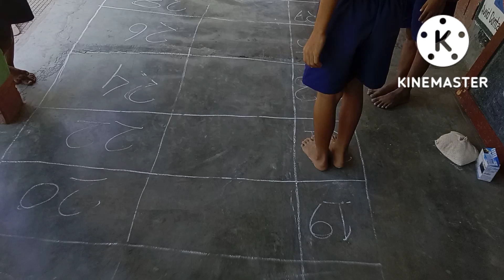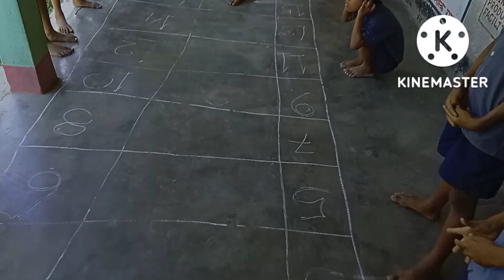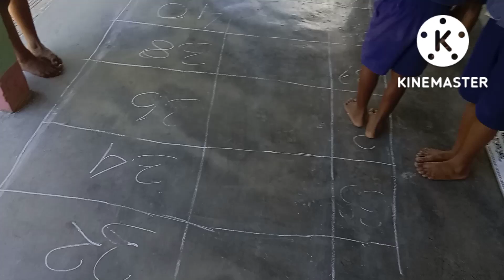মই চাকৰি কৰা বিদ্যালয়ৰ পৰিৱেশ/ বহুতৰ প্ৰশ্ন মাষ্টাৰ চাকৰি কৰি কিয় গাহৰি পালন কৰিছে/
নমস্কাৰ বন্ধুসকল
खुलुमबाय 🙏🙏

আপোনালোকক মই এজন খেতিয়ক youtube channel ৰ অন্য এটা নতুন video লৈ আদৰণি জনাইছোঁ

inbreeding in pig
pig
pigs
pig farm
pig breeding farm
piglet
oma
oma farm
oma befar
oma bundi
pig farm in assam
bodo pig farm
boro
bodo oma farm
assam
assamese pig farm
pig farming videos
pig fattening farm
how to start a pig farm
pig farm house
pig farm room size
pig feed
gahori dana
assamese pig farm
gahori
gahori farm
gahori palon
gahori palonor niyom
gahori puali
gahori bepar
bepar
business
pig business
pork recipes
pork market
pork product
pig disease
pig skin allergy
pig dierrhoea
medicine pig farm
medicine for pig farm
oma fisinai
oma bedor
classical swine flue
africant swine flue
africant swine flue vaccine
africant swine fever vaccine
classical swine flue vaccine
pig
pig food disease
pig cough
pig mouths disease
pig fmd
fmd vaccine
pig vaccination
pig insurance
piggery
piggery loan
pig fever
gahori dana
gahori jor
gahori dana nakhale ki koribo
gahori khaidya
pig farm in india
pig farm in tezpur
pig farm udalguri
pig farm in guwahati
pig farm in bangal
bodo videos
bodo farming video
bodo blogger
assamese blogs
bodo blogs
melonex plus
enrofloxacin
pig antibiotic
deworming
pig deworming
pig worm
pig crossing
pig vitamin
pig vitamins
pig liver tonic
liver tonic
pig minerals mixer
pig calcium
pig iron
zentamicin
पैरासिटामोल
bodo youtuber
bodo new videos
bodo viral video
boro
bodo
kachari
basumatary pig farm
basumatary
jwngdao basumatary
nandita
Khushi
pig diseases
mosquito racket
mosquito killer
tik out
assamese farming video
assamese blog
assamese farming video
assamese farming blog
uparjon
jibikar upai
assamese farm
dimpo barua blog
dimpo barua
basumatary blogs
Bodo peggery farm
piggery farm
pork recipes
pig farm in udalguri
pig farm at bhakatpara
largest pig farm
how to start a pig breeding farm
how to start a pig
pig business
piglets
gill
pig boar
pig price
pigs cough
pig comercial feed
inbreeding in pig
inbreeding
gahori khaidya
gahori bemar
gahori kenekoi jotna lobo lage